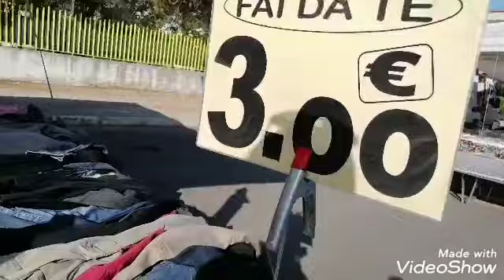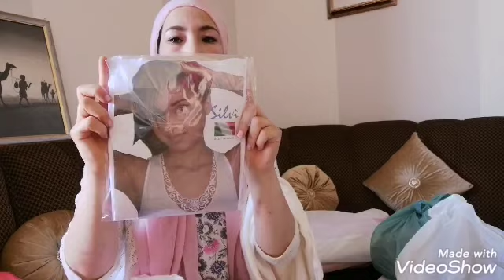امي قربت تمشي المغرب 😭مشترياتها لدارها +مشترياتي من البال/كجاوكم مشترياتنا